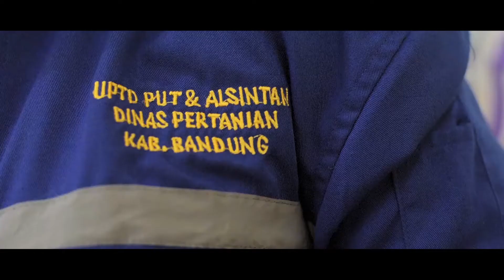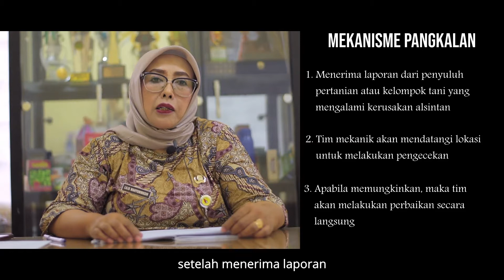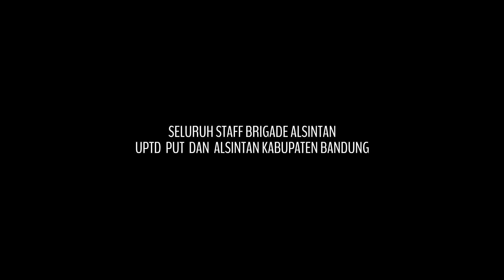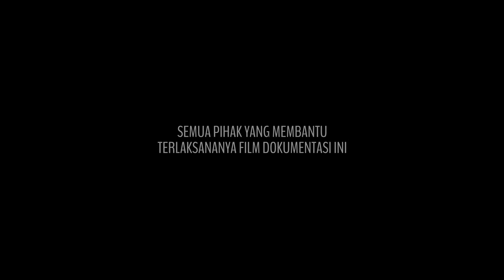" PANGKALAN " - Pelayanan Bengkel Keliling Alsintan Sabilulungan Kabupaten Bandung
Dinas Pertanian Kabupaten Bandung, dengan bangga mempersembahkan program Pelayanan Bengkel Keliling Alsintan (Alat Mesin Pertanian) Sabilulungan atau disingkat "PANGKALAN".
Program yang diadakan untuk menjawab kebutuhan akan efisiensi dan efektifitas produksi pertanian yang erat kaitannya dengan semakin banyaknya alat - alat mesin pertanian, khususnya traktor, di kelompok - kelompok tani di Kabupaten Bandung.
Alat mesin pertanian sangat mempengaruhi tingkat produksi pertanian, oleh karena itu dibutuhkan sarana dan prasarana perbengkelan untuk memperbaiki alat - alat yang rusak.
Pemerintah Kabupaten Bandung melihat kebutuhan tersebut dan memfasilitasi agar alat - alat pertanian di Kabupaten Bandung tetap dapat beroperasi, dan pada gilirannya akan sangat membantu produktifitias kelompok - kelompok tani di Kabupaten Bandung.
Untuk lebih jelasnya, mari kita simak videonya.